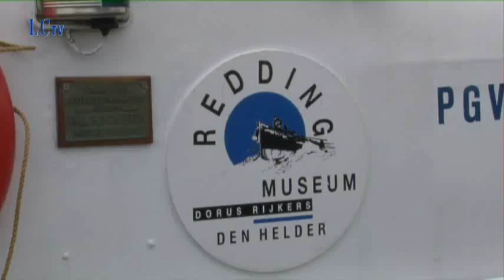Oude glorie aan reddingboten in Lemmer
In Hartje Lemmer zijn dit weekeinde tal van oude reddingboten te bewonderen. De eigenaren van de oude glorie houdt in lemmer haar jaarvergadering. De gerestaureerde Insulinde, die vele jaren Oostmahorn als thuishaven had, werd met luid getoeter van scheepshoorns begroet.